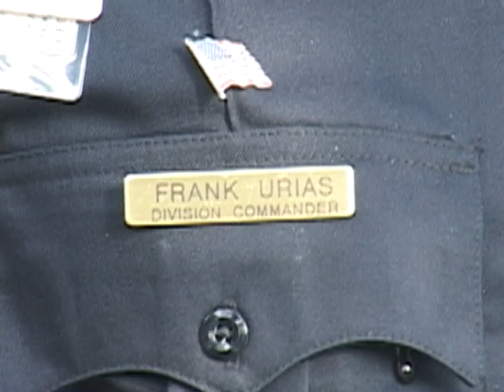100407 AUSTIN CAVE RESCUE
Muddy but unhurt, three University of Texas students emerged from a cramped cave complex in Austin, Texas, after a day-long search Sunday.
Lt. Matt Cox, an Austin Fire Department spokesman, said the students -- two women and one man -- were reported missing early Sunday after a trip into Airman's Cave, about four miles south of the university's campus.
They were found about halfway down the 12,000-foot-long cave, which has few spaces big enough for an adult to stand upright and is explored primarily by experienced spelunkers.
The students were located shortly before 5 p.m. (6 p.m. ET), about 30 hours after they entered.
Their names were not released Sunday night.
A friend called 911 to report them missing at 5 a.m. The group had told friends to call 911 if they were not back by midnight Sunday, according to Austin-Travis County Emergency Medical Services.
Earlier reports that four students were in the cave were incorrect, Cox said.
Authorities did not know Sunday evening why the students were in the cave for so long.
But Cox said it would have been easy even for experienced cavers to get lost in Airman's, which he compared to the roots of a tree.
"There are so many ways to go," he said